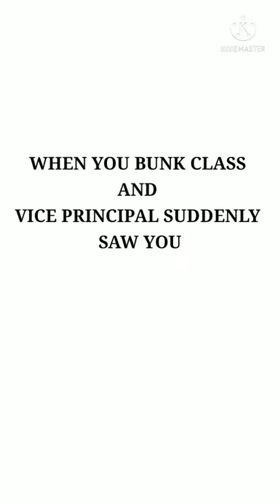When you bunk class and vice principal suddenly sees you | relatable memes video 😂